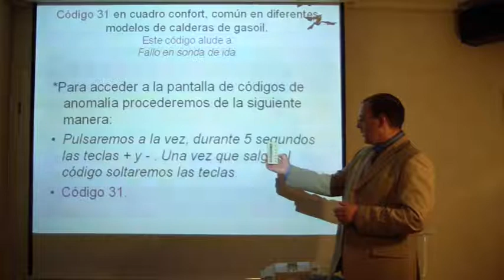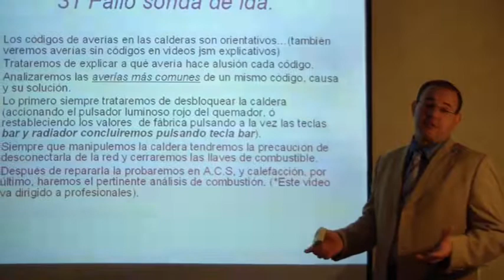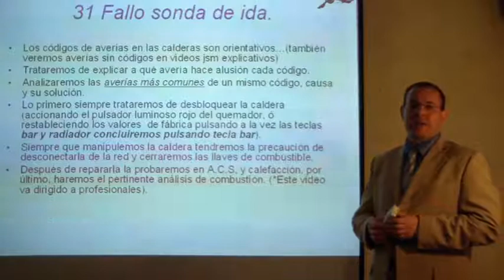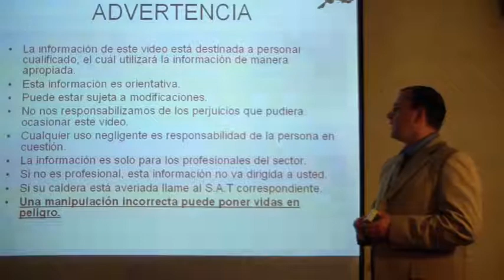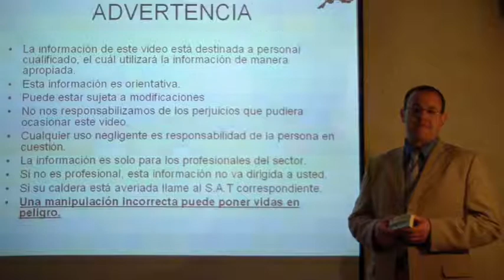Reparar caldera de gasoil: Tutorial Averias 31, anomalias, codigos, errores en caldera roca gasoil.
En este vídeo vemos: Reparar caldera de gasoil: Tutorial Averias 31, anomalias, codigos, errores en caldera roca gasoil.

Hay muchos sistemas de calefacción, radiadores o suelo radiante calentados por una caldera de gas, una caldera de gasoil, de leña, pelets…o incluso una caldera de biomasa o cualquier otro tipo de combustible.

En este vídeo vemos:
Reparar caldera de gas fagor: Cambio ubicacion sonda de contacto, sensor, para mayor durabilidad.

"Help! I have no hot water!" boiler works I turned on the LED is red. Mi caldera está bloqueada con el error E10.

caldera roca gavina no arranca
Caldera Roca Gavina Confort no arranca y sin error
Gasóleo GAVINA - BAXIROCA
gavina 20 gti
calderas roca
calderas roca gasoil
manual caldera roca gavina
caldera roca gavina precio
caldera roca gavina confort instrucciones
caldera roca gavina segunda mano
como reparar el quemador de una caldera de gasoil